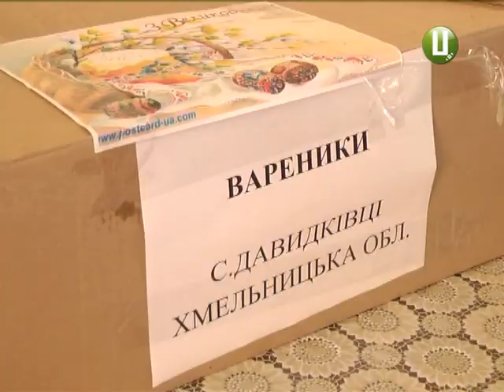Провіант для захисників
Продукти для бійців антитерористичної операції зібрали жителі села Давидківці Хмельницького району. Напередодні Великодня волонтери наготували крашанок, закоптили м’ясо, напекли пасок. Тож захисники Батьківщини, котрі перебувають на Сході, отримають домашні смаколики до свята від Давидковецької громади.